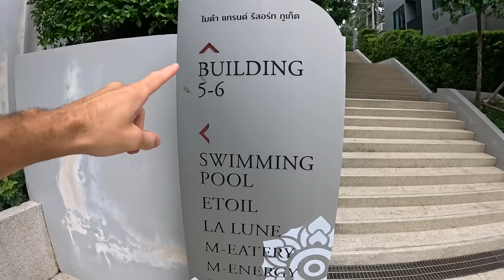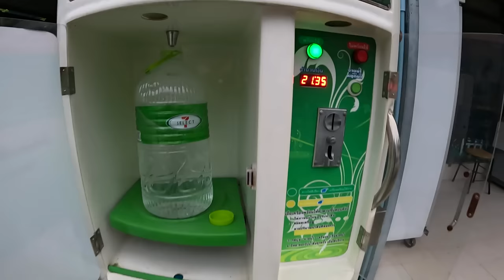НАС СДУЛО В МОРЕ - пляж Май Кхао Таиланд 2024. ВОТ ЭТО МЫ ЗАСЕЛИЛИСЬ. Пляж Сурин и обзор комплекса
TRVL39, чтобы получить скидку 15% на первое бронирование (максимальная сумма скидки 1000₽) до 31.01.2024г

RM549, чтобы получить скидку 10% на первое бронирование без максимальной суммы скидки до 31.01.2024 г

Это наикрутейший выпуск с нереальными эмоциями. Покажем подробно наш комплекс MIDA Grande Resort Phuket здесь поживем несколько дней.

Так же поедем на пляж Май Кхао и будем смотреть как садятся самолеты. Я даже и не думал что такое возможно.

Реклама. ООО "Дубльгис", ИНН 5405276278. erid: 2VtzqwS33jt